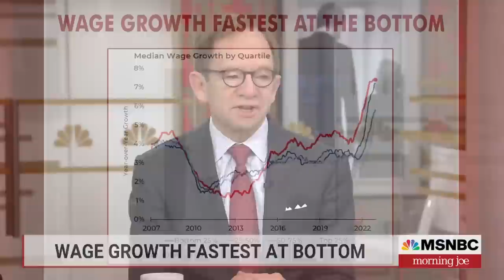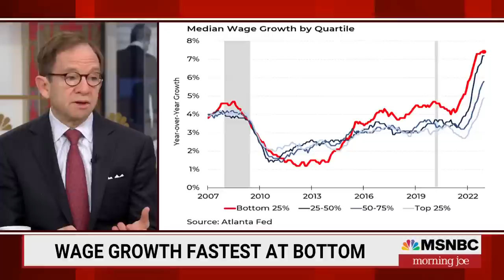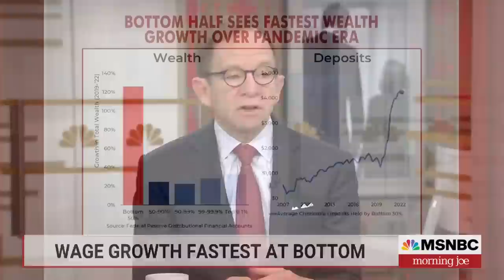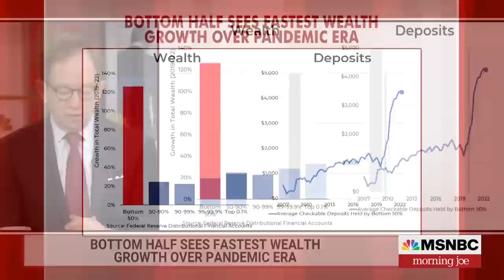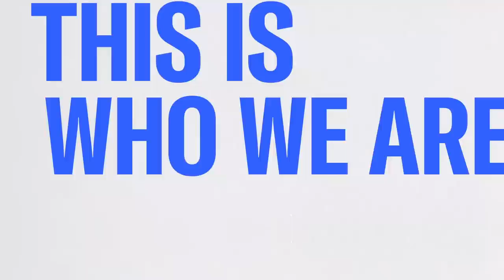Steve Rattner: Income inequality has begun to narrow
Morning Joe economic analyst Steve Rattner joins with charts to point to some good news on the economy.